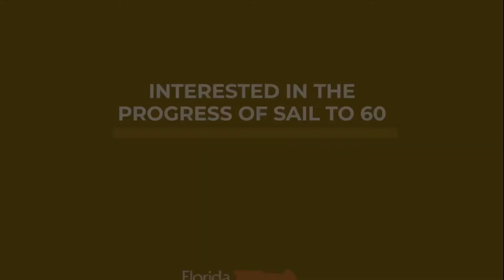SAIL to 60: Connecting Education & Employment ft. Braulio Colón with Helios Education Foundation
The SAIL to 60 Initiative aims for 60% of working-age Floridians to have postsecondary training or a degree by 2030. Braulio Colón with the Helios Education Foundation shares his insights on educational attainment gaps in Florida.

FTW has worked to identify the educational achievement gaps that undermine the SAIL to 60 goal, considers what is needed to reach the target, and examines the benefits of higher educational attainment in FL. See some of our work on it